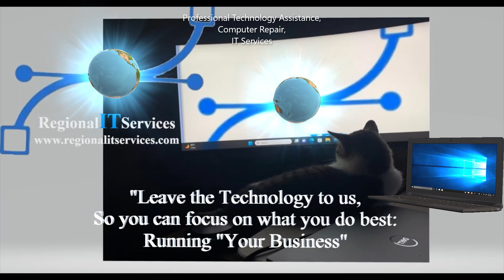Technical Experience

We are well-versed in a variety of operating systems, virus removal, security, networks, computers, printers, peripherals, smartphones, tablets, routers, switches, and databases.

We work with just about any technology that a small business, and medium would encounter. We use this expertise to help customers with small to mid-sized projects.